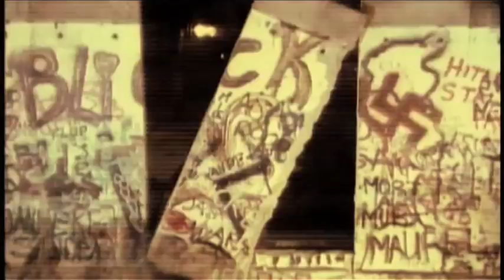Public Assembly - Rise Up For Freedom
Public Assembly - Rise Up Freedom